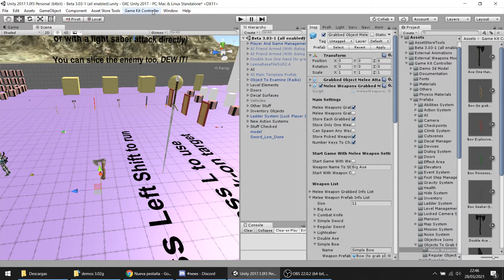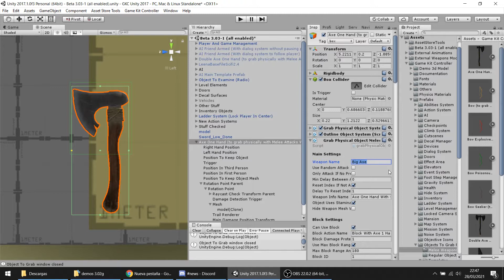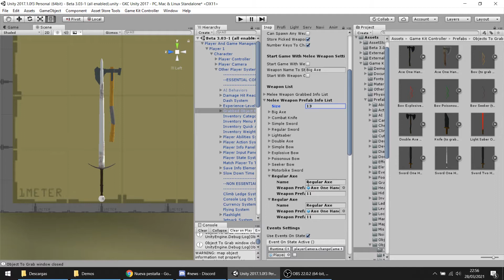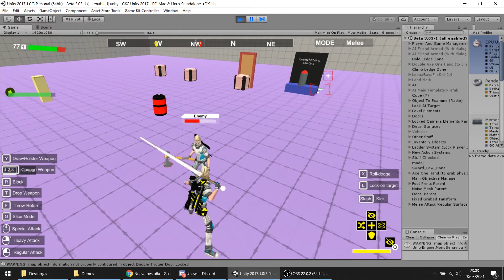Game Kit Controller (GKC) Preview: Create New Melee Weapons Preview 3.03-1 Update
Preview to show how to configure new melee weapons for any type of melee sword.